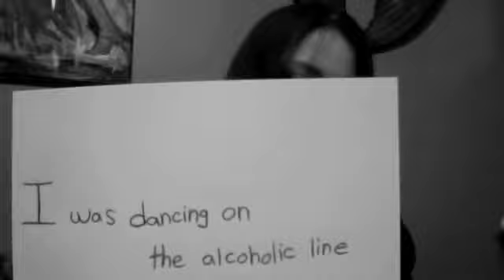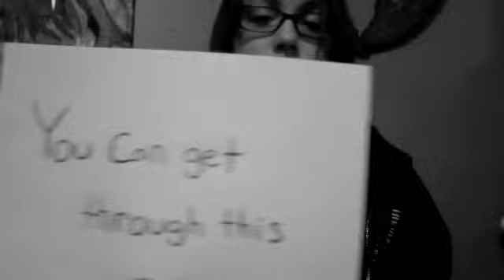My story (reposted)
I made this video about a year and a half ago and just never posted it. I didn't really know how else to tell my story, so I made a video. I was debating just reshooting the whole thing, but I didn't think it would have the same effect. So I just updated some things and fixed some things that were messed up.

Well... here ya go. My story

EDIT: I reposted this because some how the ending got cut off.